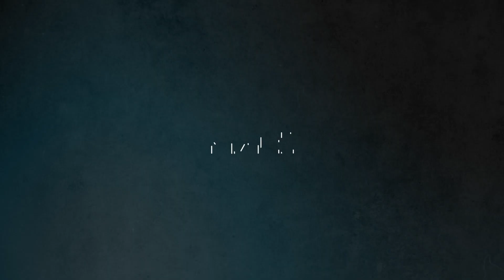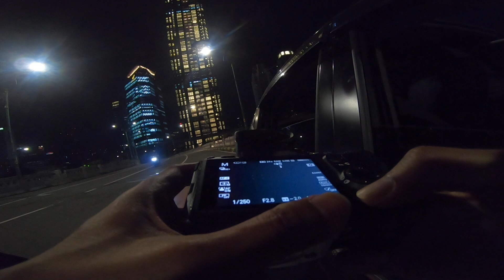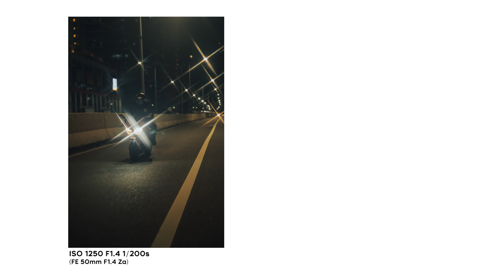POV Night Ride Photography with DUCATI PANIGALE V4 1100cc 2022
Enjoy my video \m/

kamera:
Sony a7iii

Lensa:
Sony FE24-70mm F2.8 GM
Sony FE 50mm F1.4 ZA
Canon EF70-200mm F2.8L USM + Metabones mark 5

Record:
GoPro 7 + Chest Mount GoPro